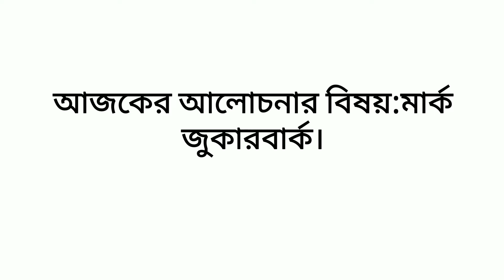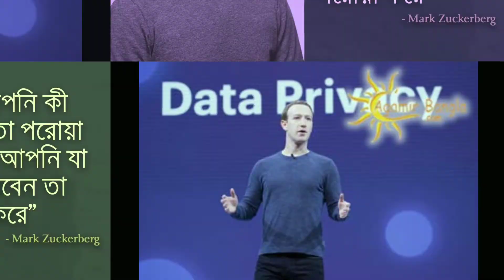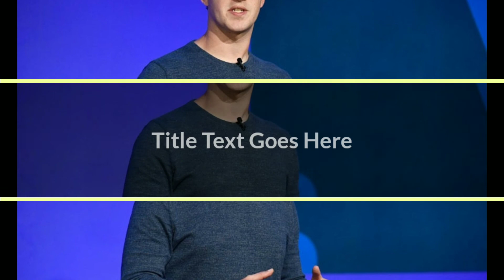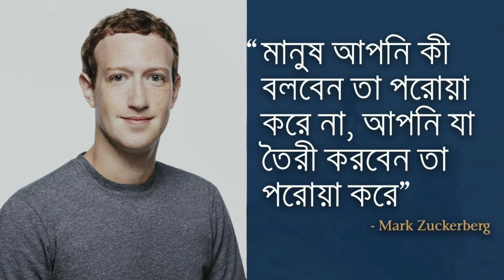Mark Zuckerberg। মার্ক জুকারবার্গ (CEO of Facebook)। মার্ক জুকারবার্গের জীবনী।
Zuckerberg was born on May 14, 1984, in White Plains, New York.His parents are Karen (née Kempner), a psychiatrist, and Edward Zuckerberg, a dentist.He and his three sisters, Randi, Donna, and Arielle, were brought up in Dobbs Ferry, New York, a small Westchester County village about 21 miles (34 km) north of Midtown Manhattan.Zuckerberg was raised in a Reform Jewish household, and his ancestors hailed from Germany, Austria and Poland.He had a Star Wars-themed bar mitzvah when he turned 13.

আমাদের প্রচারিত ভিডিও গুলো দেশের স্বনামধন্য অনলাইন নিউজ পোর্টাল, ফেইসবুক, টুইটার,গুগল, উইকিপিডিয়া থেকে নেয়া। আমারা সর্বোচ্চ চেষ্টা করি সঠিক সংবাদ আপনাদের কাছে পৌছে দিতে।